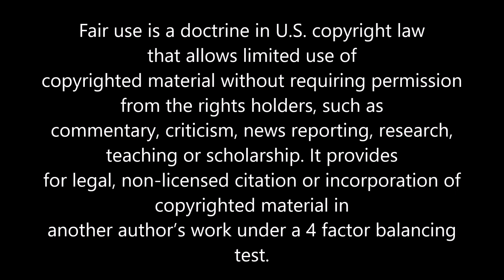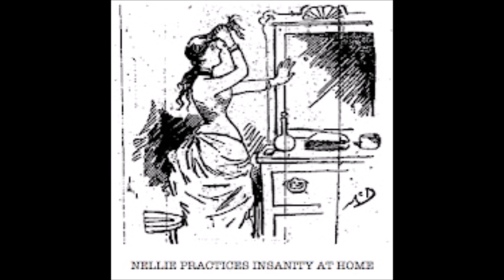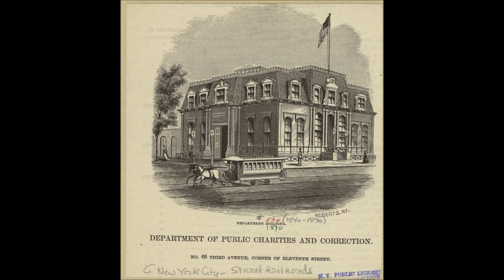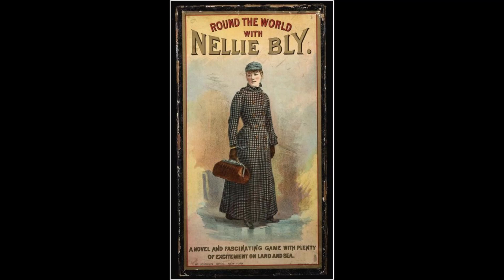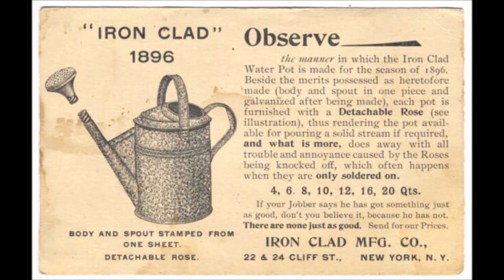Nellie Bly Reports | 10 Days on Blackwell's Island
In 1887, investigative journalist Nellie Bly decided to feign insanity to explore insane asylum Blackwell's Island from the inside. For 10 days, Bly (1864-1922) witnessed poor women taking ice cold baths, eating moldy food, forced to sit for hours on hard benches and gossiped about and cursed at by nursing staff. Bly's subsequent publication for the New York World was inhaled by the public, who demanded a grand jury investigation. A grand jury convened and explored Blackwell's Island (now Roosevelt Island) which cleaned up its act with an updated kitchen, menu, hygiene and transferred patients to other facilities. The public fervor continued however, and more than $20 million in today's currency was allotted to asylums like Blackwell's by New York State. Unfortunately, public concern has waned since 1800s America, and we see violence and death in nursing homes today, without grand jury investigations or legislative changes.

Sources:

Bly, Nellie. “Ten Days in a Mad-House.” Ten Days in a Mad-House. New York: Ian L. Munro, 1887. N. pag. U Penn Digital Library. Web. 5 Apr. 2016.

Remarkable Nellie Bly's Oil Drum, Oil and Natural Gas History, Education Resources, Museum News, Exhibits and Events, Bylines: A Photobiography of Nellie Bly, National Geographic books, page 50, 51

Barbara Maranzani, "Inside Nellie Bly’s 10 Days in a Madhouse", Biography,

Beth Winchester, "What Nellie Bly Exposed at Blackwell’s Asylum, and Why It’s Still Important", Medium,